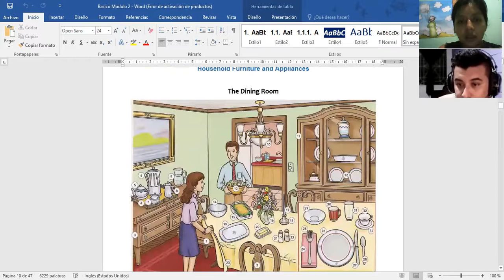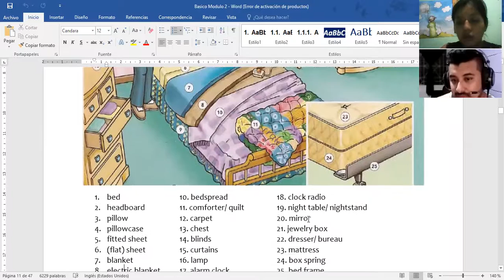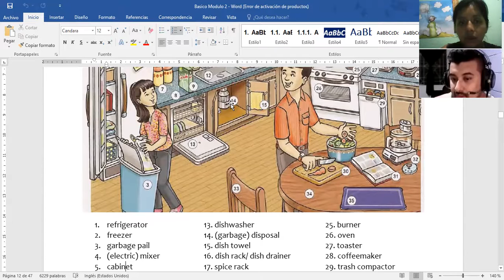Ingles Corporativo-Videoconferencia #16 WAYS TO REPORT A PROBLEM PART 2